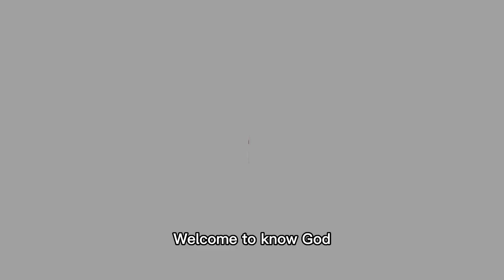搞笑劇：岳父和準女婿斗地主，沒想出的牌都是結婚條件，真有趣！【懂爺視頻】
Our skits are intended to provide entertainment to our viewers and are in full compliance with the platform’s usage policy. 岳父和準女婿斗地主，出的牌都是結婚條件